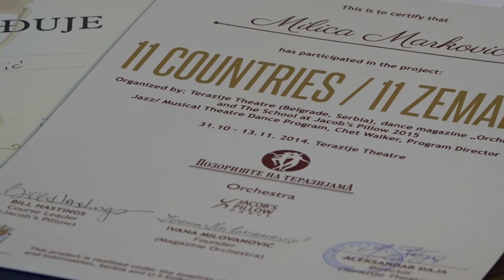PROMO - Milica Marković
Upoznajte genijalce prestonice!
Milica Marković!